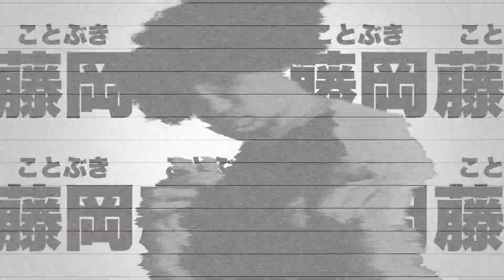ナダル軍団オーディション#8【衝撃】ナダル壊れる。オーディションメンバーの衝撃告白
結成10周年全国ツアー　「KORO10」開催情報
09月02日（金）開演19:00
東文化小劇場（愛知県）
前売 3,000円
チケットはこちら↓

‹SNS›
・ナダル